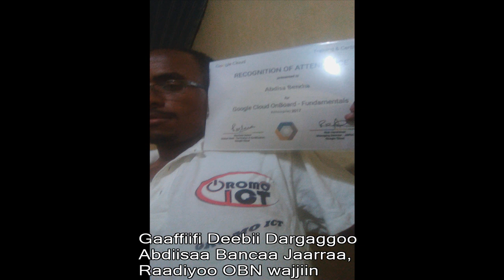Gaaffif Deebii Dargaggoo Abdiisaa Bancaa Jaarraa RAADIYOO OBN wajjiin 2017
Gaaffif Deebii Dargaggoo Abdiisaa Bancaa Jaarraa RAADIYOO OBN wajjiin   waldorgommii 'Youth Citizen Enterpreneurship competition 2017, Jarman-Barliinitii gaggeefame erga 3ffaa bahuun erga injifadhee booda